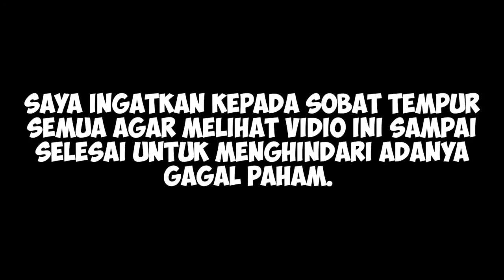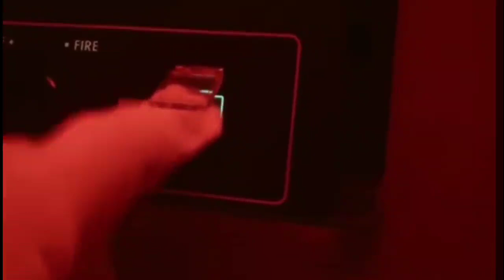MENGERIKAN‼️MANUVER 2 KAPAL PERANG ANTI KAPAL SELAM RI TADI MALAM DI......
Assalamualaikum

Wassalamu'alaikum